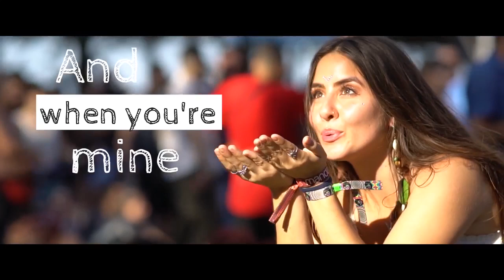Ranji & Ghost Rider / Lightning